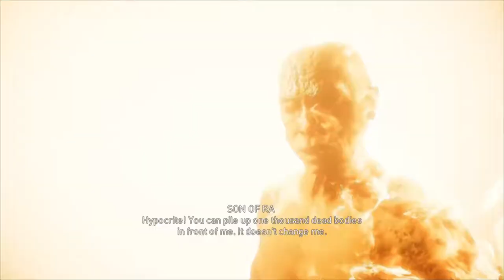Assassin's Creed Origins - Faiyum: SideQuest Son of Ra 2 - Fires of Dionysias